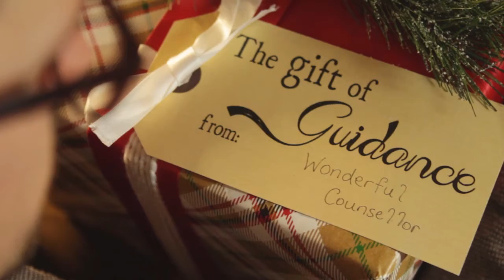Presence Sermon Starter #1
For more videos by Adore, check out this link...